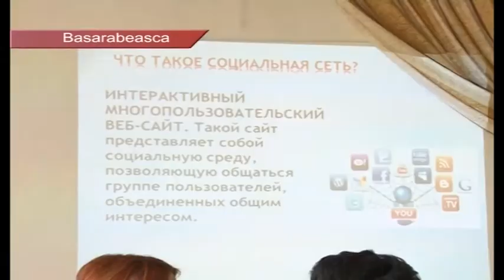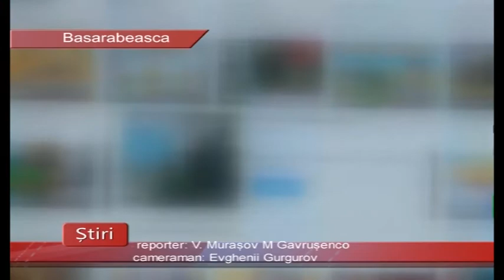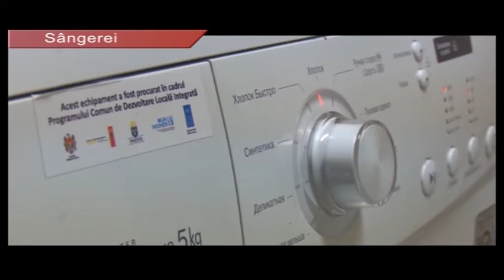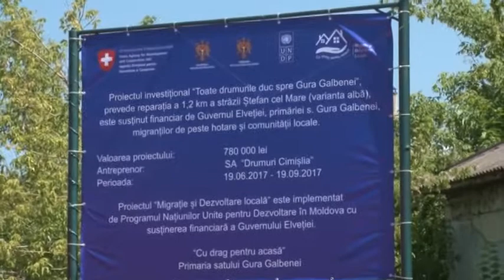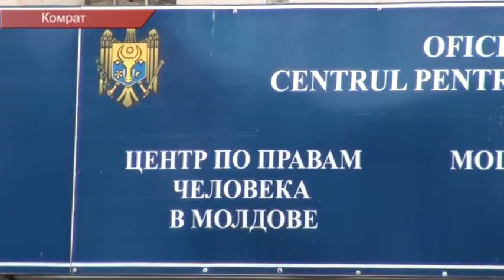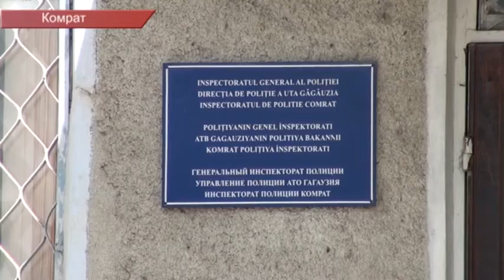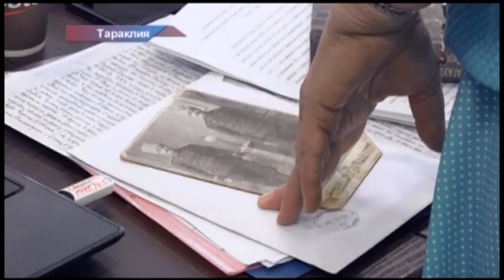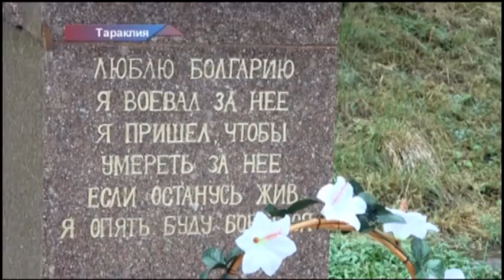Buletin de știri - Drochia 20.06.2017